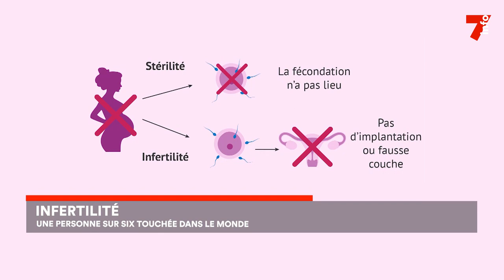Le 7 minutes du 5 avril 2023 (édition du 12h)